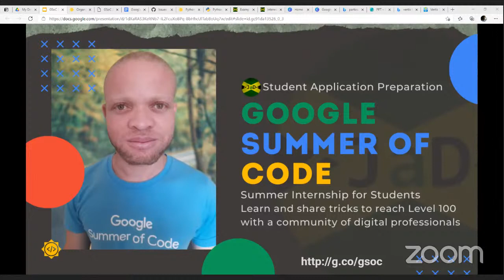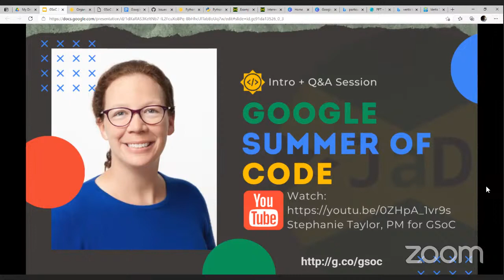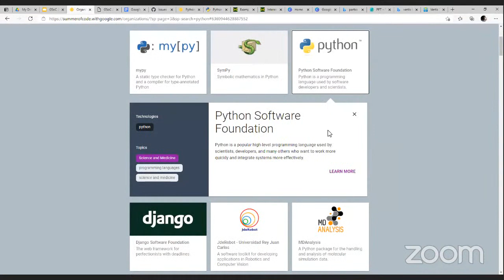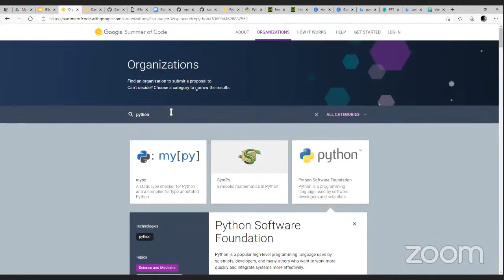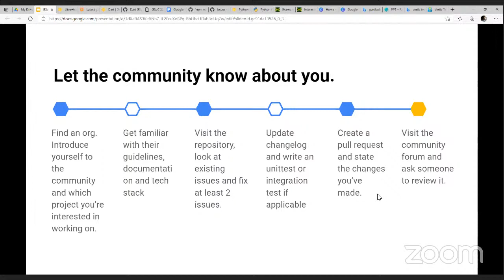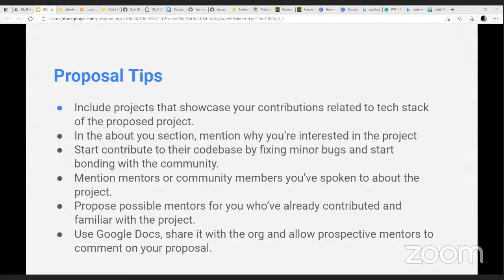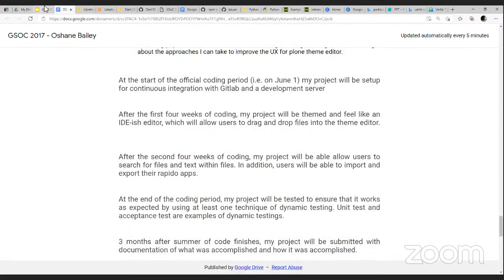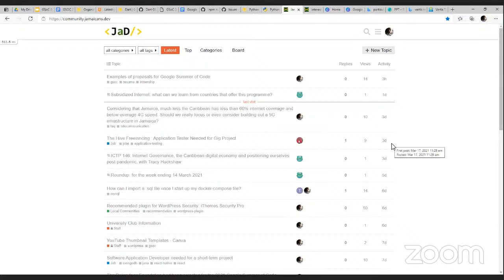Google Summer of Code: Find a open source project and proposal preparation